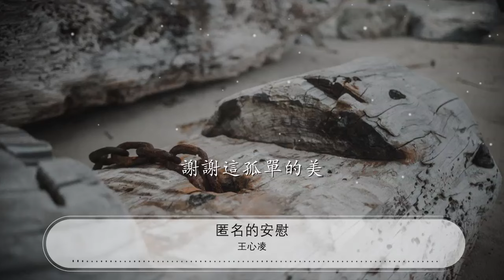匿名的安慰 - 王心凌『我對自己說 傷心之後另一次機會』【動態歌詞Lyrics】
王心凌

00:00 匿名的安慰 - 王心凌 (Cyndi Wang)
00:06 詞：易家揚
00:12 曲：林俊杰
00:19 我 已不再掉眼淚
00:22 很努力的體會 這個世界不完美
00:27 這旅途多少勝利與敗退
00:31 領悟 現實的弔詭
00:35 心 在亂流中學飛
00:39 有時候很累 但我聽見彆氣餒
00:44 是誰站在遠處守護我
00:48 無聲但是可貴

00:55 這孤單太完美 匿名的安慰
01:00 不知道替我祝福的人他是誰
01:04 夢境別粉碎 因爲和未來的約會
01:08 叫我往前追
01:12 這孤單太完美 包容不完美
01:16 像一顆鑽石裹着脆弱的心扉
01:20 我對自己說 傷心之後另一次機會
01:25 我會全心的奉陪

01:46 我 已不再掉眼淚
01:49 很努力的體會 這個世界不完美
01:54 這旅途多少勝利與敗退
01:58 領悟 現實的弔詭
02:02 心 在亂流中學飛
02:05 有時候很累 但我聽見彆氣餒
02:10 是誰站在遠處守護我
02:14 無聲但是可貴

02:20 這孤單太完美 匿名的安慰
02:25 不知道替我祝福的人他是誰
02:29 夢境別粉碎 因爲和未來的約會
02:34 叫我往前追
02:37 這孤單太完美 包容不完美
02:41 像一顆鑽石裹着脆弱的心扉
02:45 我對自己說 傷心之後另一次機會
02:50 我會全心的奉陪
02:54 這孤單太完美 匿名的安慰
02:58 不知道替我祝福的人他是誰
03:02 夢境別粉碎 因爲和未來的約會
03:07 叫我往前追
03:10 這孤單太完美 包容不完美
03:14 像一顆鑽石裹着脆弱的心扉
03:18 我對自己說 傷心之後另一次機會
03:23 我會全心的奉陪
03:27 我對自己說 傷心之後另一次機會
03:32 謝謝這孤單的美